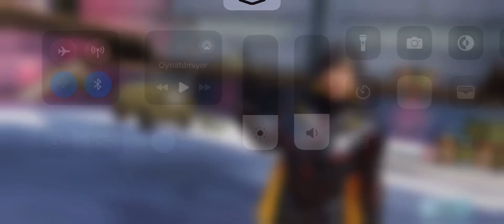en yakin dostum bana meydan okudu gel 1vs1 dedi